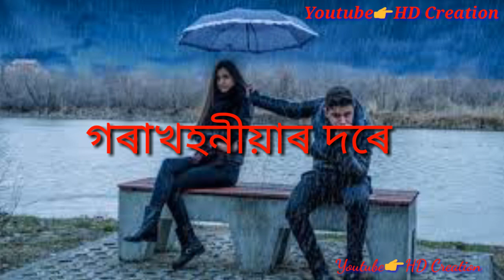Boroxa jetiya name, Assamese whatsApp status vdo